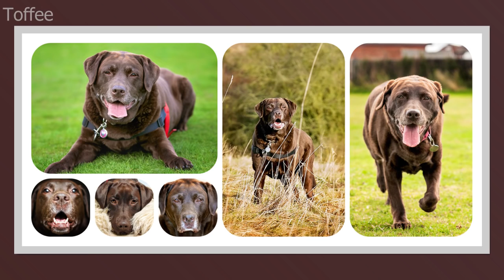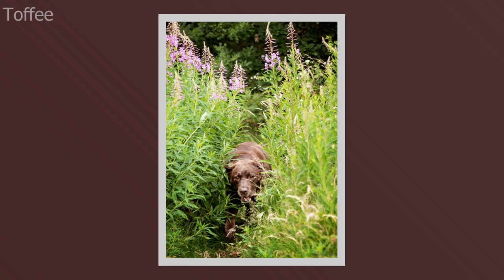Toffee - 28.03.04 - 16.07.15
RIP Toffee - Forever in our hearts.